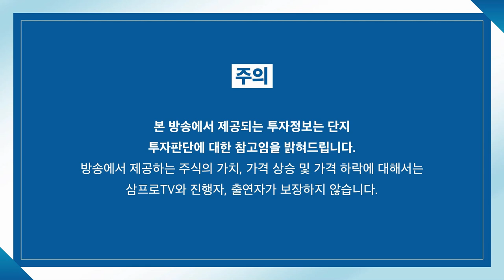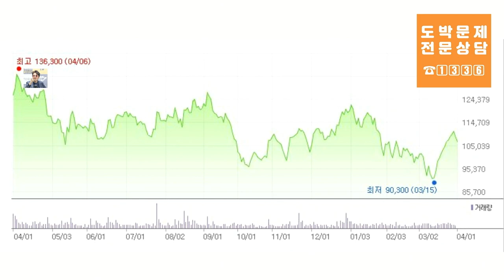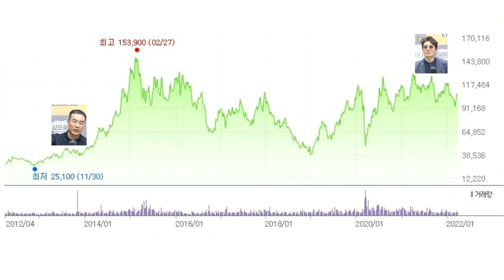[증시 염탐정] 전략 자산 된 반도체, 투자의 아이디어는? f. 이베스트투자증권 염승환 이사